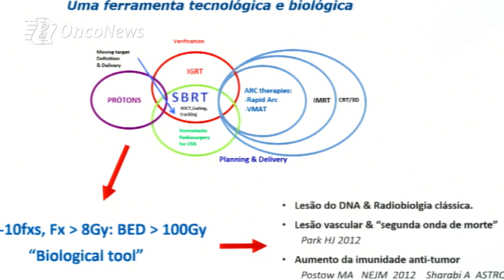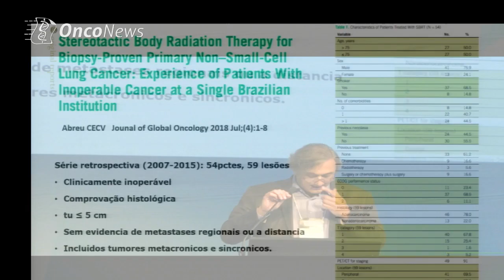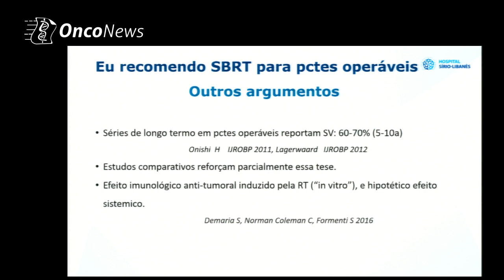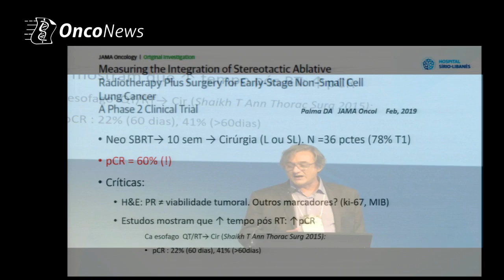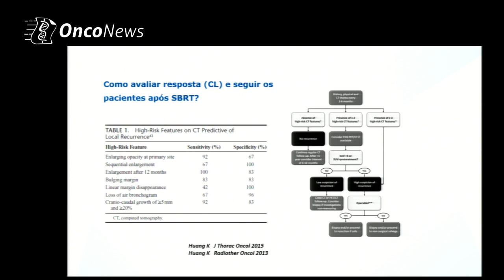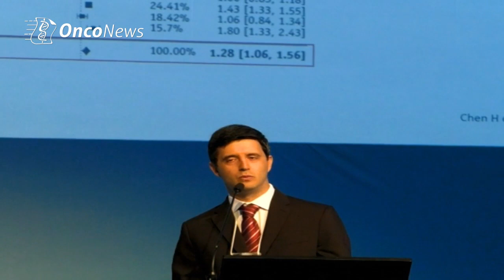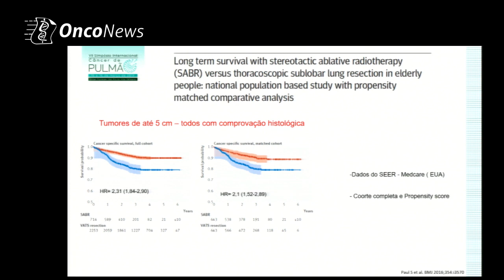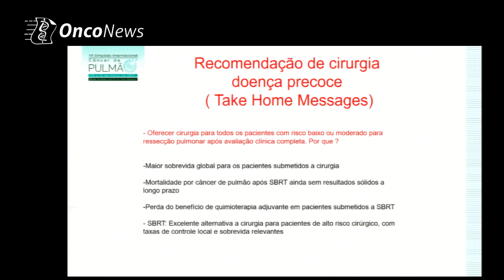Ponto e Contraponto VII Simpósio Internacional de Câncer de Pulmão